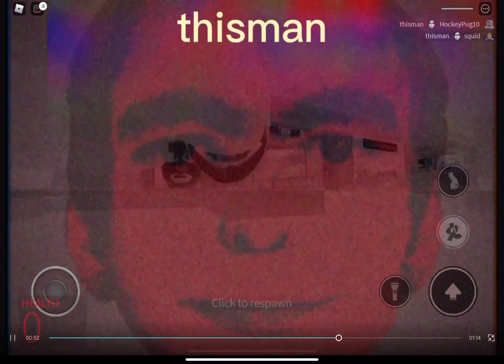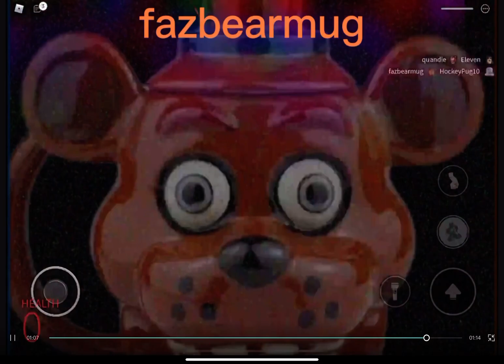ALL NICO’S NEXTBOTS JUMPSCARES (Updated)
Sadly, Obunga is removed. I did not do the backrooms nextbots. That will come in another video.